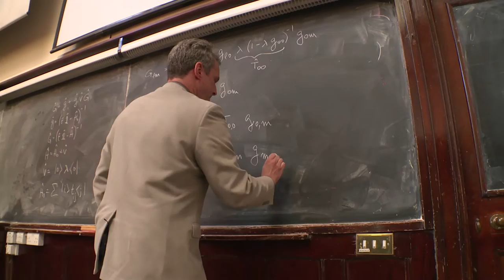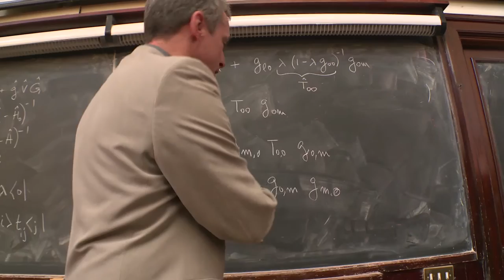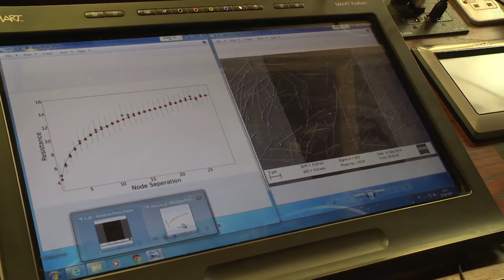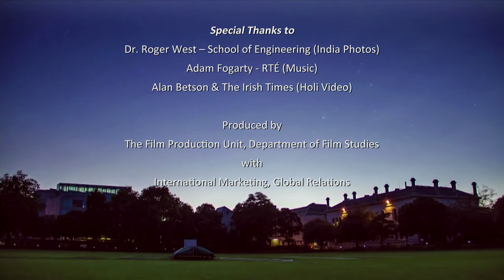Trinity's Global Engagement 2015/2016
Trinity's Global Engagement video highlights the range of partnerships, student exchange opportunities and research collaborations.  The video takes a colourful insight into only a small selection of initiatives showing the scope and breadth of global activity across the Trinity University and abroad.

Speakers:
Professor Juliette Hussey
Professor Kevin Kelly
Professor Mauro Ferreira
Professor Daniel Faas
Professor Rosemary Byrne
Professor Nigel Stevenson
Professor Fabio Boylan
Professor John Gormley
Professor Ian Robertson
Professor Fintan Sheerin